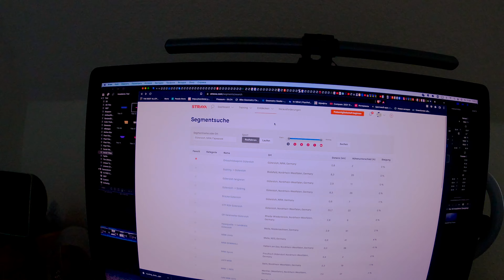Куда можно поехать на шоссейнике?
и ссылки в описании канала :-)